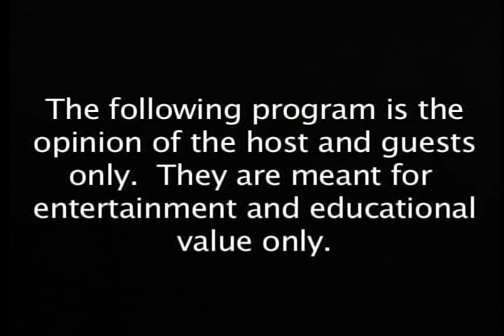The Tony Hernandez Show 2013/03/09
Tony Hernandez interviews Representative Jim Abeler (R) District: 35A about the Minnesota Health Care Exchange and his vote on it.  Tony then talks with Jake Duesenberg about the Woodbury Townhall meeting this morning, and Walter Hudson about the "Where Do We Go From Here Event" at the Blue Fox.